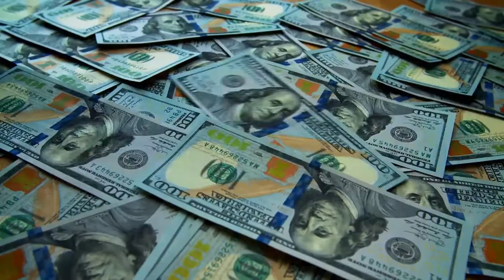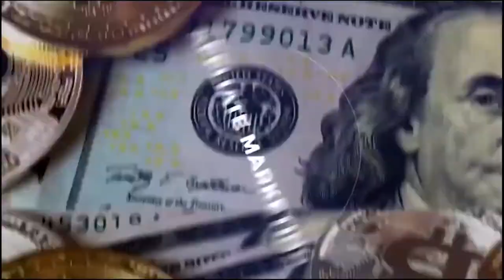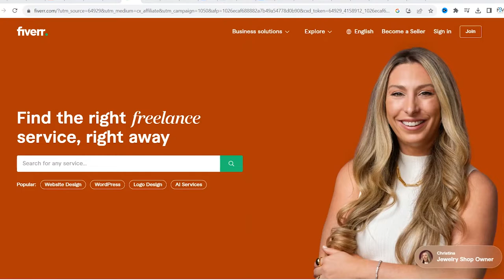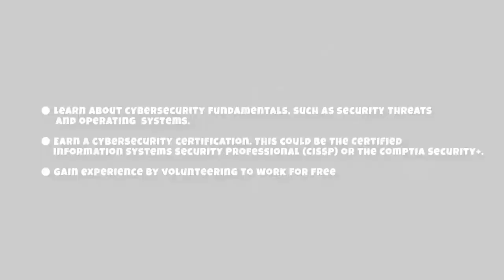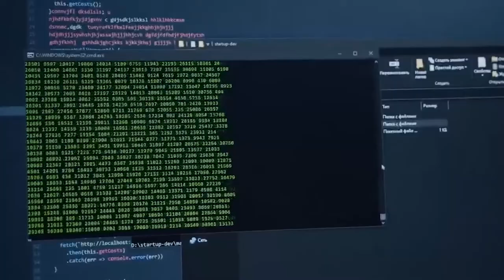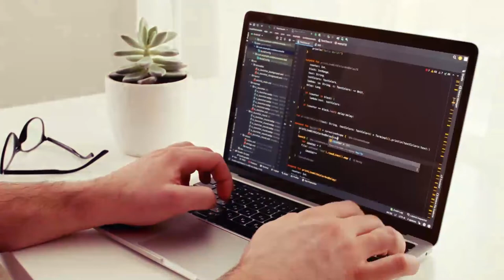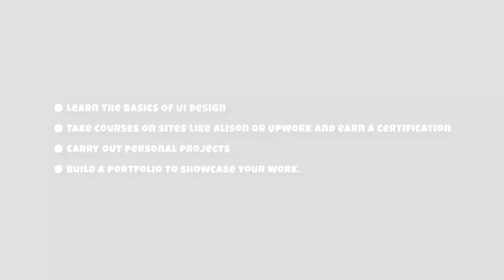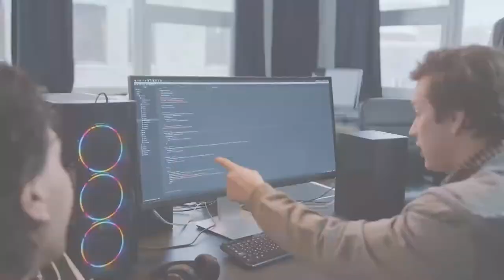Master These 7 Computer Skills to Land Top-Salary Jobs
Are you looking to secure a high-paying job with excellent career prospects? Look no further! In this video,  we delve into the world of technology and reveal the essential skills you must master to land those top-salary positions. Join us as we explore the fascinating realm of computer skills that employers value the most. Discover how proficiency in programming languages, such as Python and Java, can open doors to countless software engineering opportunities. Unearth the power of data analysis and why companies are eagerly seeking individuals skilled in SQL and statistical analysis. But that's not all! Delve into the world of cybersecurity and grasp the importance of protecting sensitive data against hackers. Gain insights into the realm of digital marketing and how SEO and social media skills can boost online presence, helping businesses thrive in the digital age. Moreover, we'll guide you through the art of web development and graphic design, highlighting the demand for creating visually appealing and user-friendly experiences. And lastly, unlock the realm of cloud computing and its significance in today's interconnected world. Invest your time wisely and learn these seven computer skills to skyrocket your chances of landing high-paying jobs. Don't miss out on lucrative career opportunities – watch our video now and unlock the secrets to success! Stay ahead of the competition and future-proof your career. Join us as we reveal the path to mastering these in-demand computer skills.

Time stamps
0:00 - intro
1:47 - Tech Skill 1
2:53 - Tech Skill 2
3:41 - Tech Skill 3
3:43 - Tech Skill 4
5:17 - Tech Skill 5
5:57 - Tech Skill 6
6:52 - Tech Skill 7
8:00 - outro